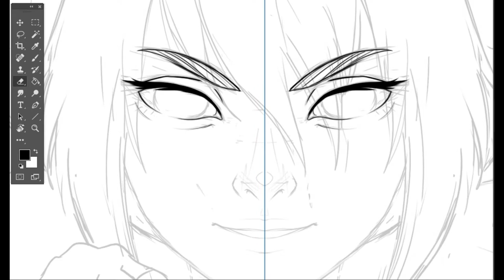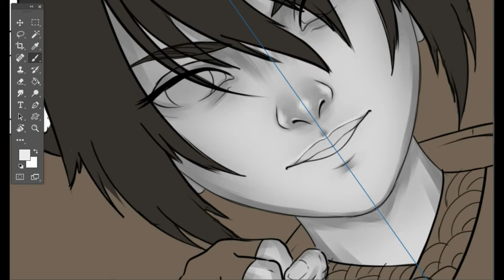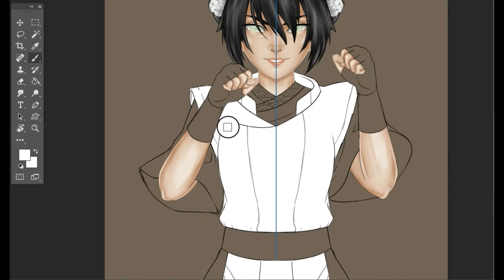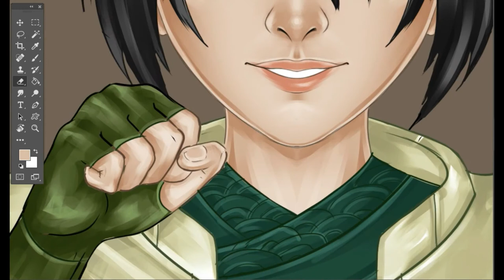TOPH BEIFONG DIGITAL ART TIME LAPSE